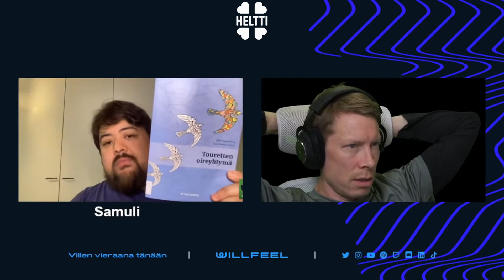Tourette ja tic-oireet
Uutena aiheena käsittelyssä Toureten syndrooma ja tic-oireet! Villen mukana asiaa käsittelemässä psykologi Samuli Shintami! Tämän jakson aikana nähdään myös pieni näyte siitä, miltä tic-oireet näyttävät ja miltä tic-ääntelyt voivat kuulostaa.

Videotuotanto : SRP Media